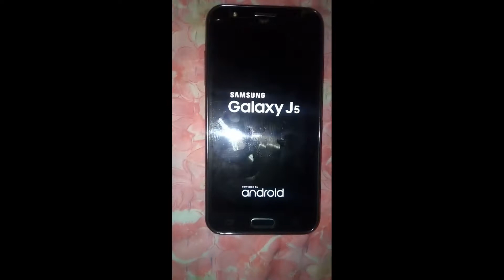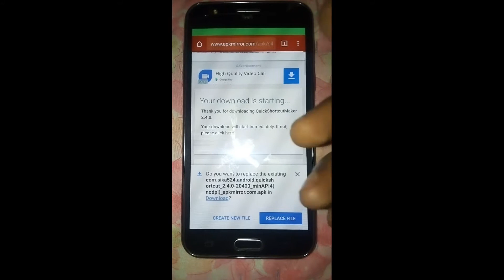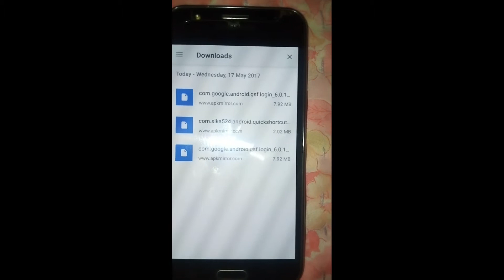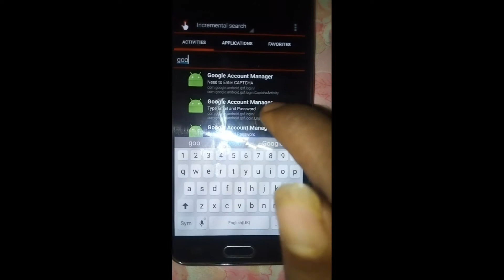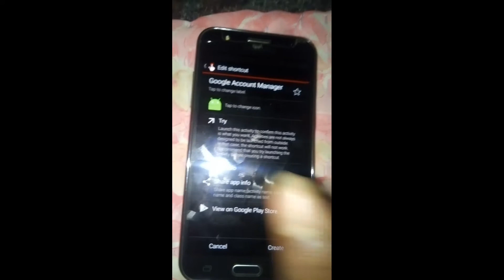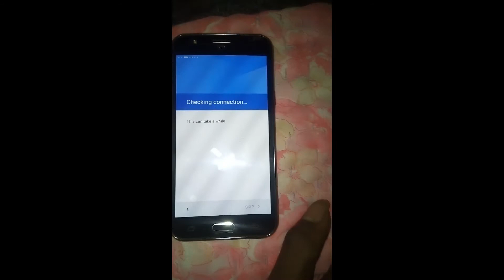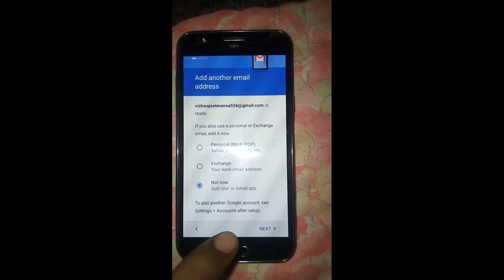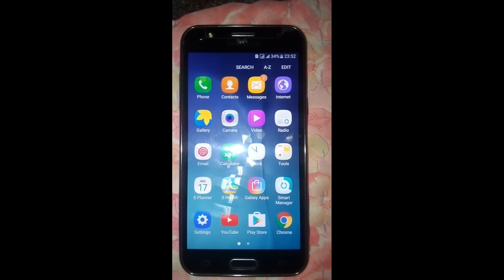Bypass Unlock Samsung J5 & Samsung J7 Google Account WithOut OTG & PC- Marshmallow 6.0.1 2017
VISHWJEET MANNA  MB..8861380442